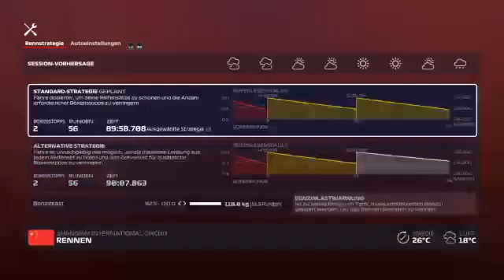Heute Rennen in China(PS4)